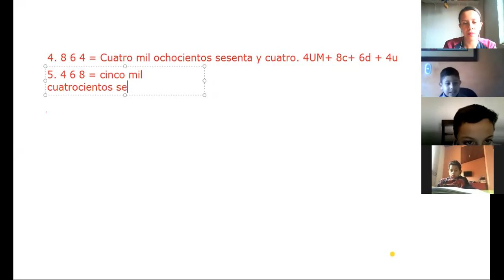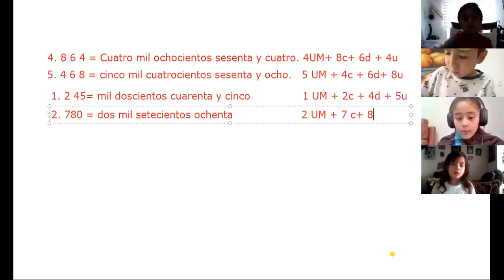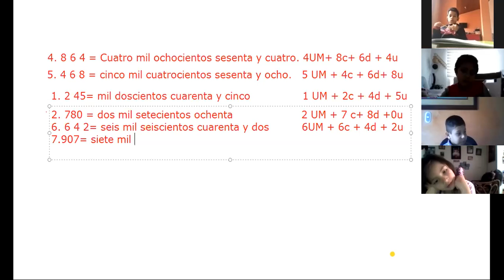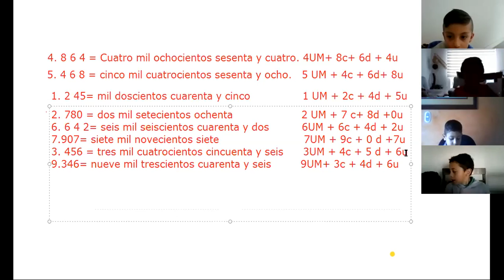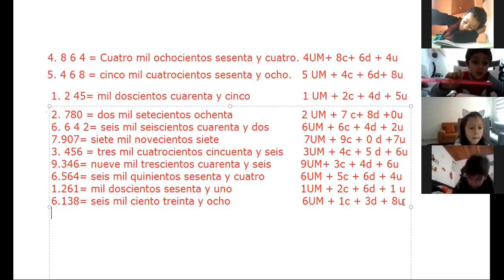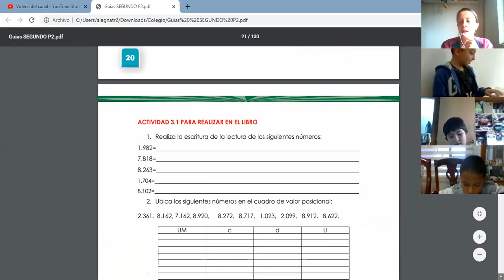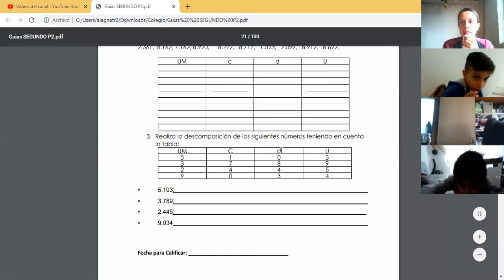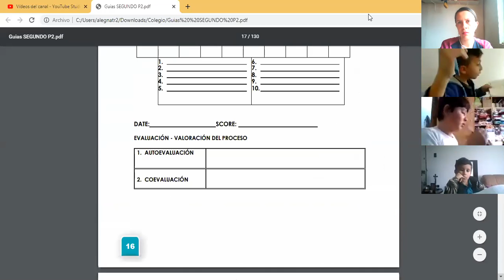23/04/2020 Matemáticas. Grado 2B°